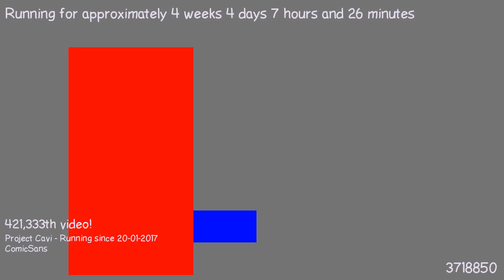1487741417 - Webdriver Cavi - H